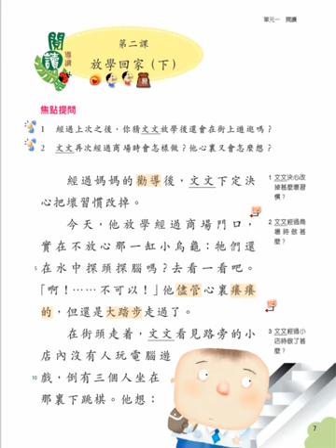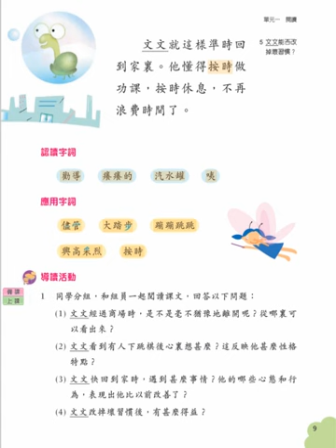P4A chapter 02